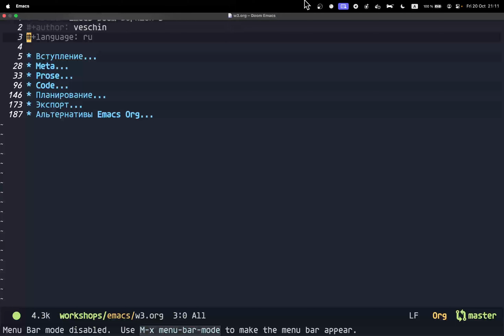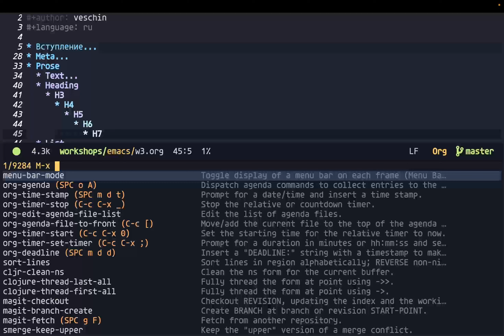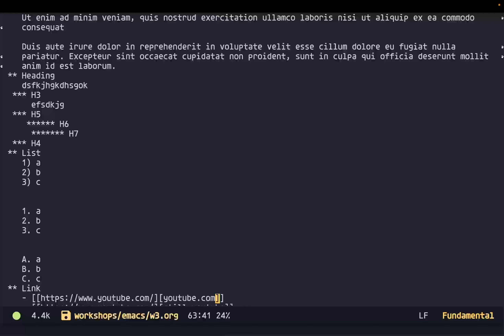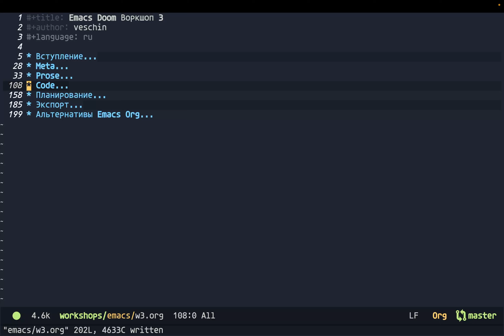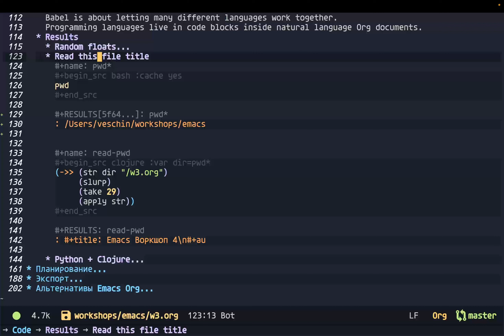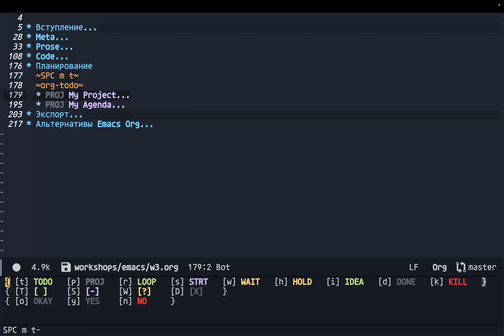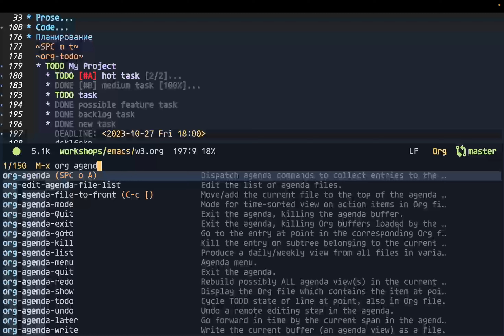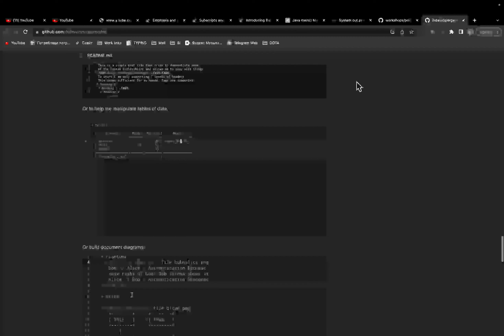Emacs(Doom) | Org Mode | Актуально для Sublime, VsCode и IDEA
простой и очень мощный формат для организации информации
это
и интерактивный журнал разработки
и менеджмент проекта
и календарь
и средство документации